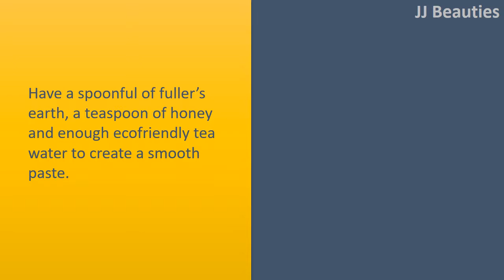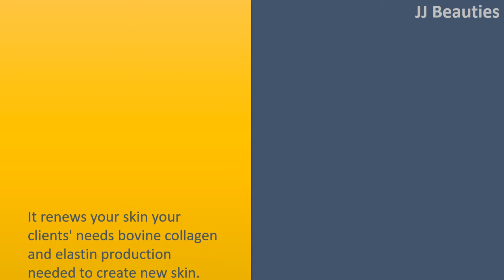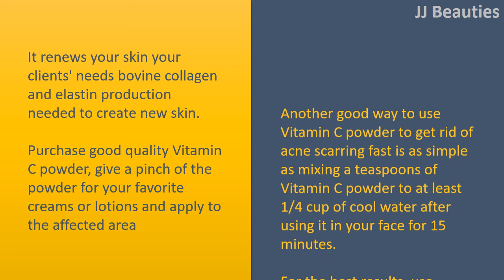how to get rid acne scars fast with Lemon Egg Mask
How to get Rid Acne Scarring Fast.

Ecofriendly Tea Dirt Mask.
Have a spoonful of fuller's earth, a teaspoon of honey and enough ecofriendly tea water to create a smooth paste.
Use a thick layer after half an hour wash by cool water.
Follow this regularly for any week to get rid of acne scarring fast.

Lemon Egg Remove Mask.
Whisk one egg white and add 2 teaspoon of freshly squeezed fresh lemon juice.
Clean the face having a moist cotton swab after make use of a brush to use a skinny layer, allow it to sit for 5 to 10 minutes after apply another layer.
Once it dries completely, remove the mask within an upward direction.
This remove mask lightens the scar by regenerating a layer of recent skin cells.

Oatmeal Baking Soda.
Grind 3 teaspoons of uncooked oatmeal to get a fine powder.
Add 2 teaspoons of fresh cold milk and 1/2 teaspoon Of Baking Soda towards the oat powder.
Apply this scrub on face and lightly massage inside a circular motion for just 2 minutes, allow it to take ten minutes after wash by cool water.
This scrub not just fades acne scarring but additionally leaves the skin smooth, glowing and spotless.

Vitamin C.
It renews your skin your clients' needs bovine collagen and elastin production needed to create new skin.
Purchase good quality Vitamin C powder, give a pinch of the powder for your favorite creams or lotions and apply to the affected area
Another good way to use Vitamin C powder to get rid of acne scarring fast is as simple as mixing a teaspoons of Vitamin C powder to at least 1/4 cup of cool water after using it in your face for 15 minutes.
For the best results, use Vitamin C at night or before bed time.